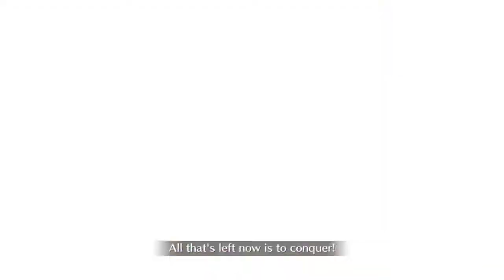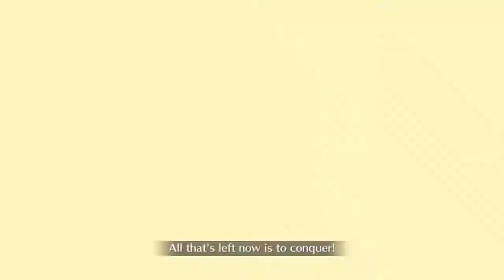Caesar 3-turn - The Strongest Monkey of All Humanity! (Enma-tei CQ) [FGO NA]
don't know why I didn't do this last year, there's nothing new in this comp. maybe it was because my black grail wasn't mlb yet
probably the only run of this cq I'll bother doing because I did a bunch of them last year